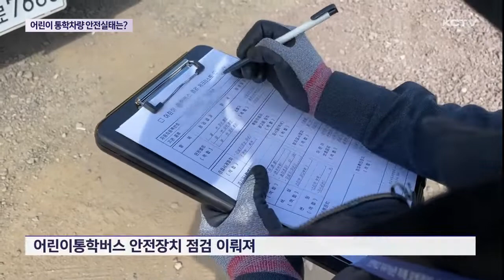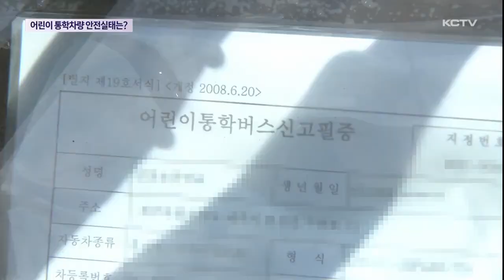[안전기획④] 어린이 통학차량 안전실태는?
지난 1월, 제주에서 학원 차에서 내리던 초등학생이 해당 차량에 치여 숨지는 사고가 발생했습니다.

차량 안에 반드시 있어야할 동승자가 없는 것으로 드러나면서 어린이통학차량에 대한 대대적인 전수조사와 단속이 진행됐는데요.

지금은 어떨까요?